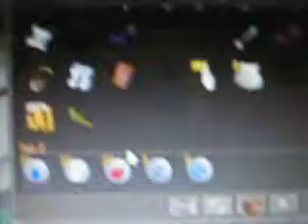runescape video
bank vid